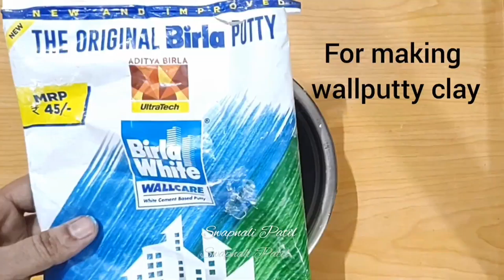Bottle art/ Father's day gift idea/ Home decor/ showpiece/ best out of waste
Bottle art/ Father's day gift ideas /Showpiece / Home decore/ Plastic bottle art / best out of waste /Gift /Upcycling idea from medicine bottle/ ideas
Hello Friends,
in our today's video we are going to show how to make a bottle art for father's day. It is easy to make and looks very beautiful.
Things needed to make this craft~
1. plastic bottle ( I had used zandu pancharishta bottle)
2.wallputty
3.acrylic colours
4. sparkling pearl colours
5. water
6. paint brush
7. sponge
8.wool and beads

HOW TO MAKE WALLPUTTY CLAY
First take Wall putty and add some water to it, Then mix  it, wash hands and knead it again with clean hands, The more you knead it the more smooth clay  will become, Keep it inside a wet cloth so that it will not dry easily

(NOTE-- Do not add too much of water as it will result in a Wall putty  paste instead of  clay.
       wallputty clay can stick by the use of only water /thick wallputty paste and there is no need to use fevicol or any other type of glue.)

I hope you all like our video.
Also click on the bell icon so that you will get regular updates of our exciting new videos.

Be Creative, Be Happy😊